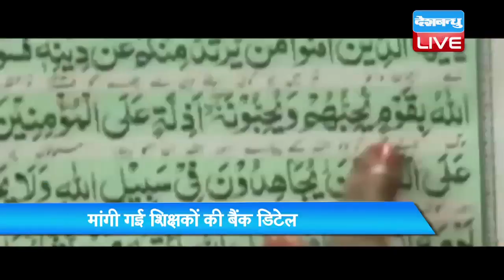BJP के राज में ही मदरसों की मुसीबतें क्यों ? |Madrassa In UP Will Need Unique ID and Geo-Tagging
उत्तर प्रदेश सरकार आए दिन मदरसों के लिए नए-नए फरमान जारी कर ही है...कभी स्वतंत्रता दिवस पर ध्वजारोहण की रिकॉर्डिंग का फरमान सुनाया जाता है...तो कभी पोर्टल लॉन्च कर खर्चों पर नजर रखी जाती है...अब असली और नकली की पहचान करने के लिए सरकार ने जीपीएस सर्विस लगाने के आदेश दिए हैं...

 योगी सरकार ने उत्तर प्रदेश में मदरसों पर नजर रखने के लिए जीपीएस सर्विस लगाने के आदेश दिए हैं...सरकार ने कहा कि...जीपीएस सर्विस के जरिए मदरसों में नकली छात्रों और कर्मचारियों को आसानी से बेपर्दा किया जा सकेगा...सरकार ने मदरसा शिक्षा परिषद के रजिस्ट्रार को निर्देश दिया कि...सभी 16,000 मदरसों की जियो-टैगिंग की जाए। इसके बाद मदरसों को एक कोड दिया जाएगा। जिसके जरिए असली-नकली की पहचान की जाएगी... आदेश में कहा गया कि...सभी मदरसों को 15 अक्टूबर तक अपनी मान्यता और राज्य सरकार से सहायता को बनाए रखने के लिए सरकारी वेबसाइट पर पंजीकरण करना होगा। इतना ही नहीं योगी सरकार की मदरसों के खर्च पर भी टेढी नजर है...राज्य सरकार ने मदरसों से क्लास रूम के मैप, इमारत की तस्वीरें और टीचर्स के बैंक अकाउंट भी मांगे हैं। कर्मचारियों के आधार कार्ड की डीटेल सरकार के पोर्टल पर अपलोड करने के लिए भी कहा गया है। खातों की जांच के बाद ही शिक्षकों और कर्मचारियों को तनख्वाह दी जाएगी। पोर्टल पर मदरसों द्वारा दी गई जानकारी की जांच जिला अल्पसंख्यक अधिकारी करेगा और इसके बाद किसी भी डेटा में बदलाव करने की अनुमति नहीं होगी।